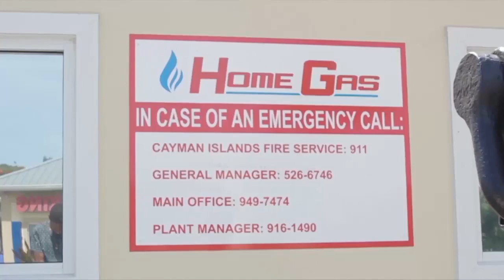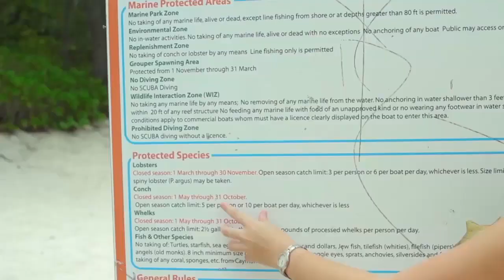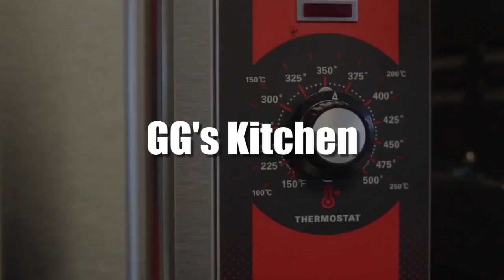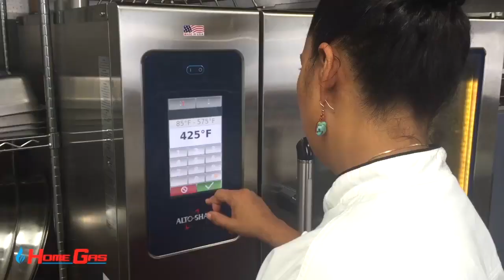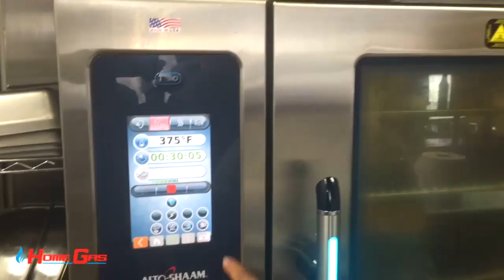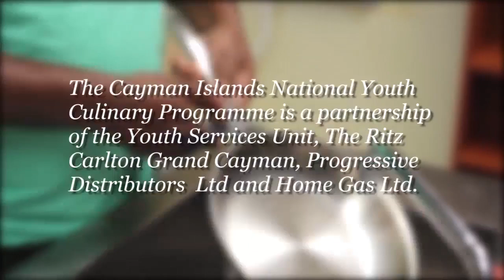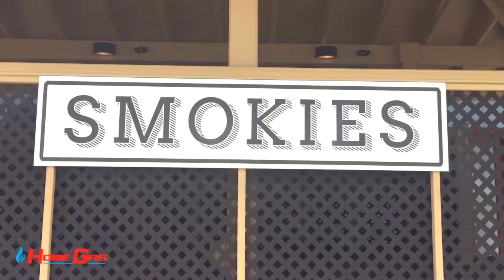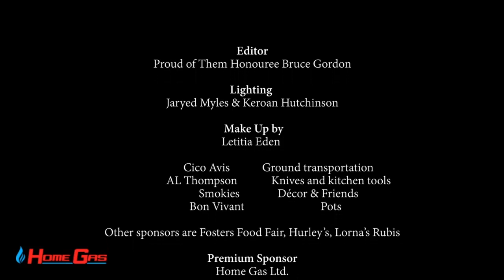Home Gas Test Kitchen Season 1 Episode 1 at Smokies - Cayman Life TV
Home Gas Cayman Islands presents the National Youth Culinary Programme in "Home Gas Test Kitchen" Season 1 Episode 1. We are excited to release the first edition of the Home Gas Cayman Test Kitchen, a production of the National Youth Culinary Programme shot at Cayman's own Smokies BBQ Smokehouse. This program was shot and edited by young people.